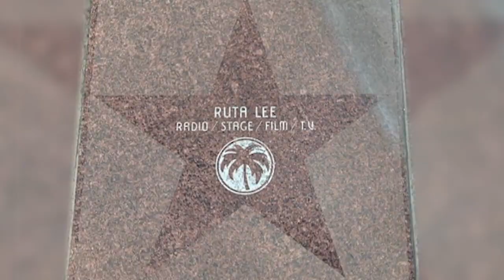Ruta Lee Intro Short